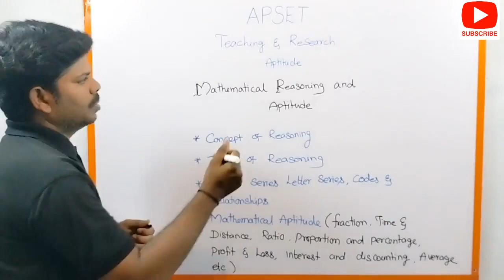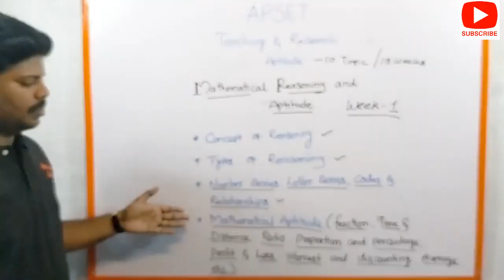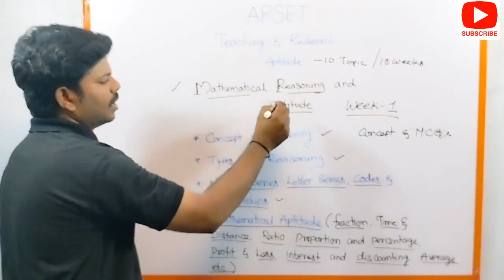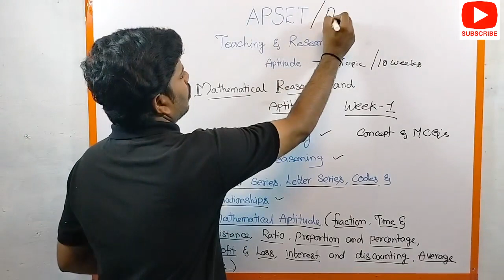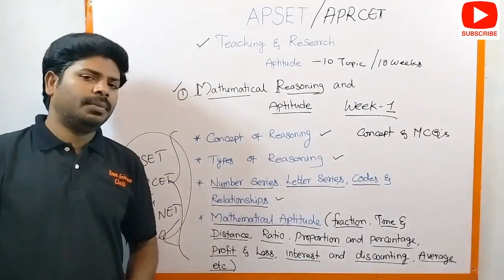APSET/APRCET 2024| Teaching & Research Aptitude| Mathematical Reasoning & Aptitude | Week 01 Topics